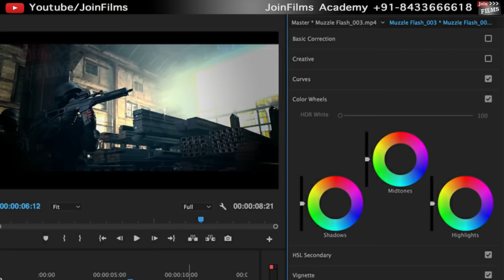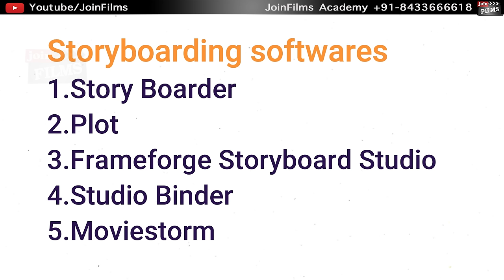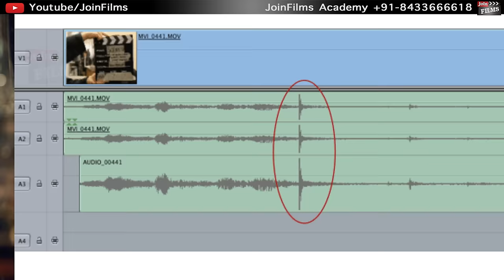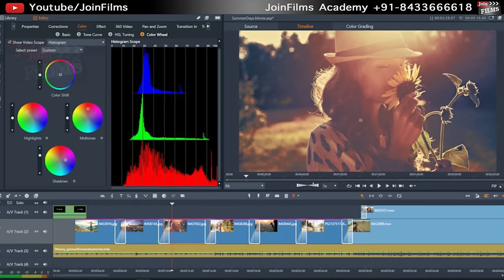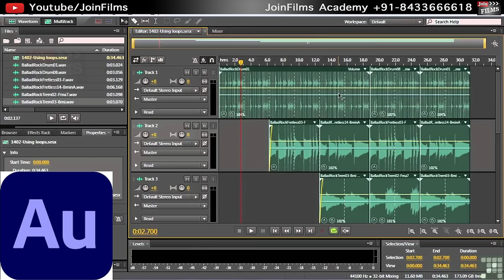Bollywood Film Equipments - Equipment's List for Filmmaking & Cinematography | Joinfilms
in this video I'll show you which equipments use Bollywood film shootings and on location shoots.